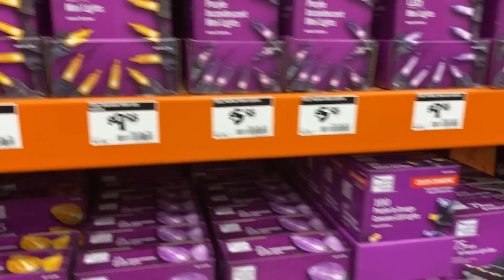Halloween Decor 2022 | Spooky Animatronics! | The Nightmare Before Christmas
First peak at The Home Depot’s Halloween Decor/Animatronics! Just set out merchandise and it’s selling like crazy! Also The Nightmare Before Christmas Collection. Watch until the end.